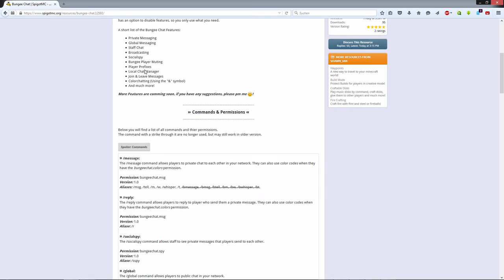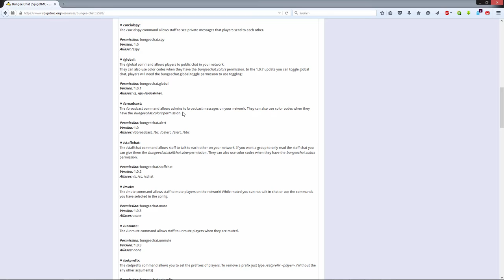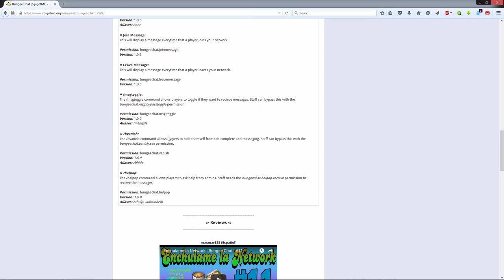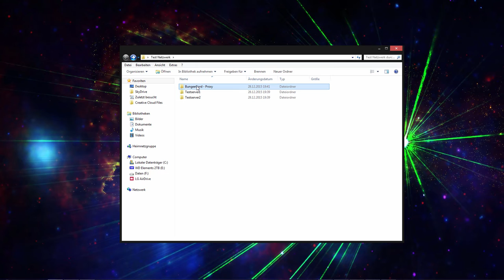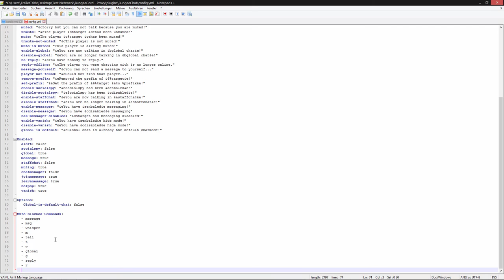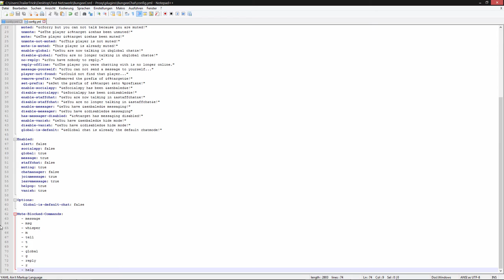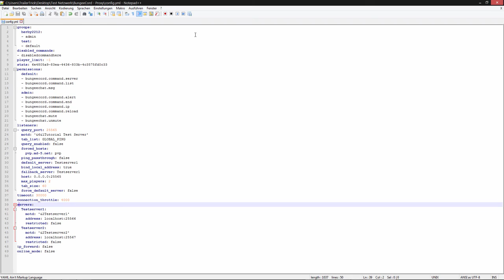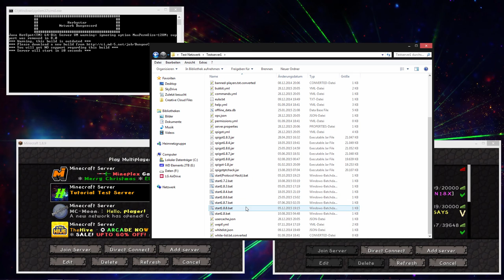Minecraft BungeeCord Plugin Bungee Chat Tutorial/Review | FullHD | German | 1.8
★ Mit diesem Plugin könnt ihr private oder globale Nachrichten über euer ganzes Netzwerk schicken!

★ Entwickler: shawn_ian

★ Skype: herbystarlp